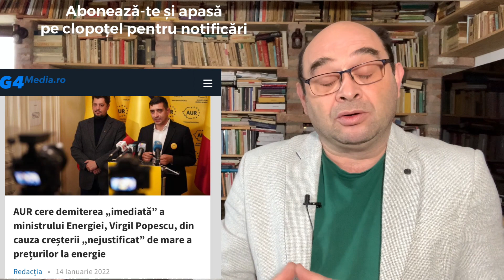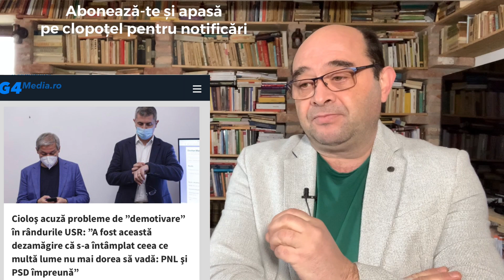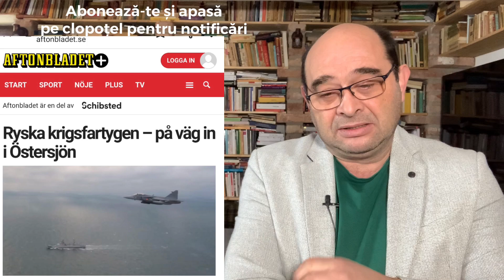PSD și AUR, umăr la umăr la populisme, exact când ar trebui să strângem din dinți